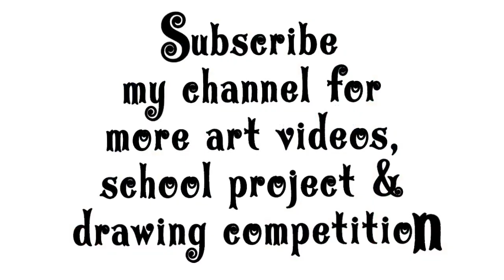We Are Pro Planet People Drawing/lifestyle for environment drawing/we are pro planet people poster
Your quires
world earth day drawing for beginners
World earth dav dravwina eacv stens
save eath drawing
save eath poster
happy earth day poster
lifestyle for environment drawing
lifestyle of environment drawing
lifa lifantla faranirnmant draarina